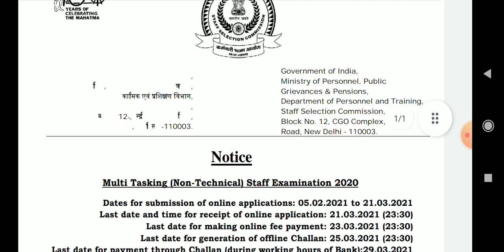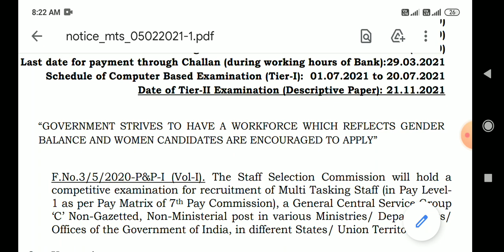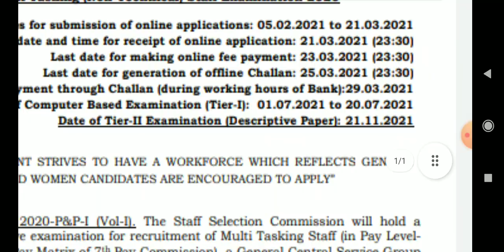SSC MTS EXAM DATE 2021/SSc MTS Admit card /10+2,CGL,GD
sscmtsexamdate2021/10+2,CGL,GD